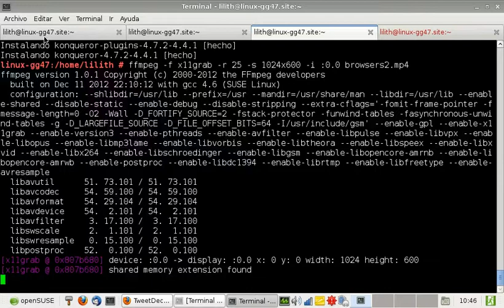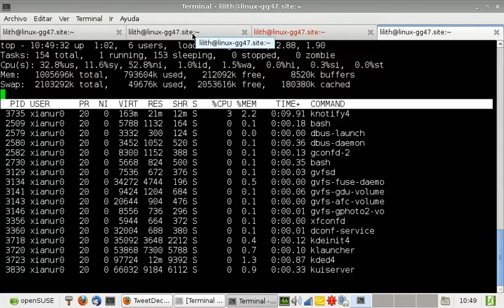Attacking web browsers test 2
The evil server attack! :D
pt2
By xianur0